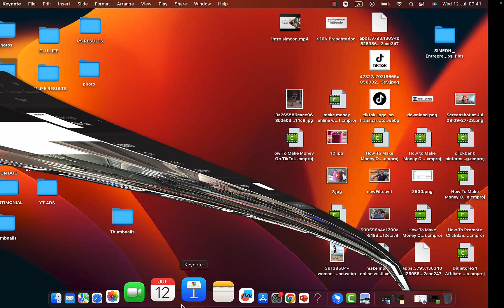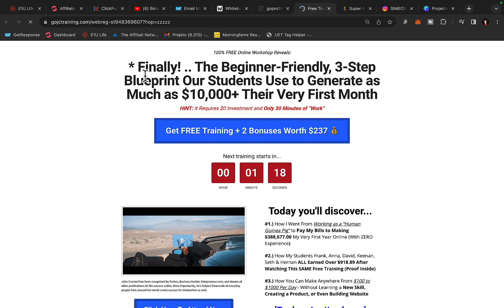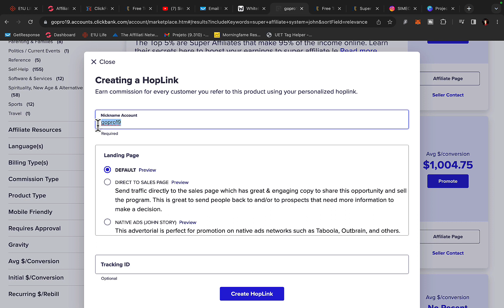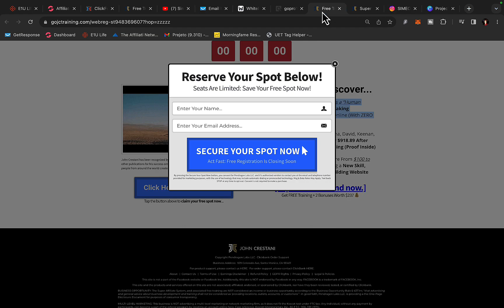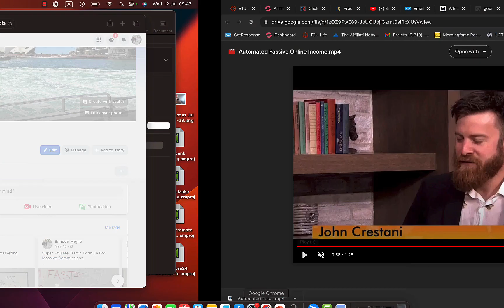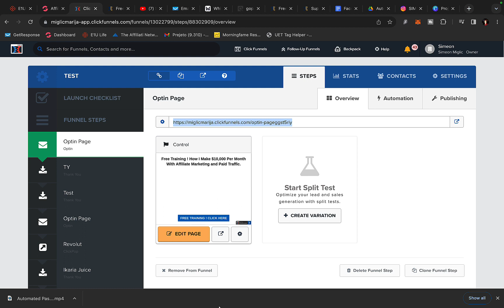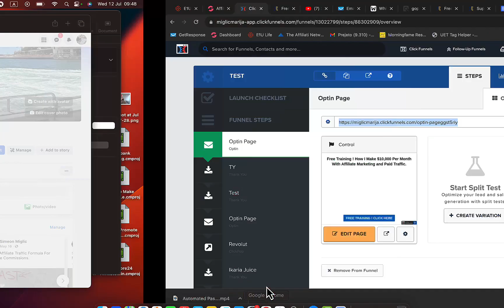How To Make Money With Facebook (For Beginners)